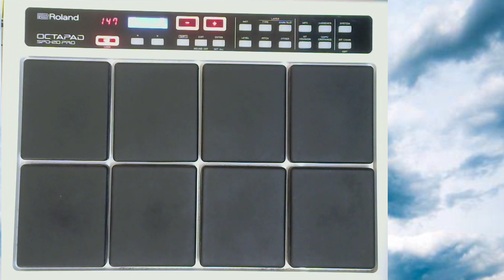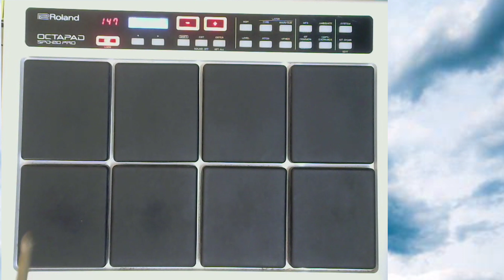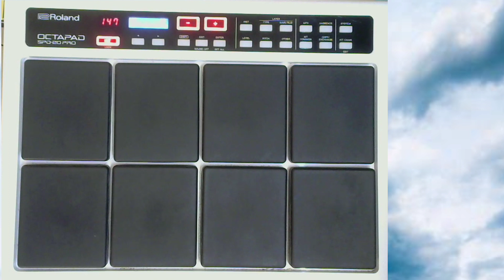Ramba Ho Shamba Ho | Ramba Ho Song on Octapad | Octapad SPD 20 Pro | ramba ho song patch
FOR THIS PATCH JOIN OUR TELEGRAM CHANNEL

बिल्कुल कंफ्यूज़ मत होइए टेलीग्राम व्हाट्सएप्प जैसा होता है।
प्ले स्टोर पर जाइये telegram लिखिए फिर उसे इनस्टॉल कीजिये।
इनस्टॉल करने पर नंबर वेरीफाई होता है तब ही वो एक्टिव होगा।
इनस्टॉल और वेरिफाई करने के बाद ऊपर दी लिंक को क्लिक करेगे तो आप ग्रुप में जॉइन हो जाएंगे।

उपरोक्त विवरण से भी अगर आप टेलीग्राम ग्रुप जॉइन नही हो पाते है तो में आपसे माफ चाहूंगा।
Roland pad 20 pro.
octapad SPD 20 pro
SPD 20 pro patch

Ramba ho patch on octapad
Congo tumba patch on pad
drum patch on octapad
octapad par ramba ho